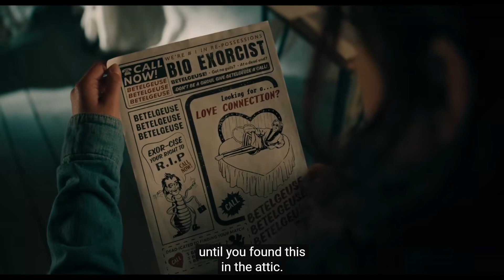Is The Juice Loose?|Beetlejuice Beetlejuice Review